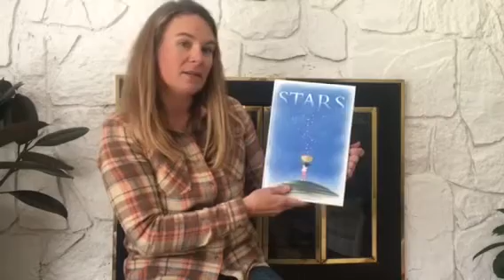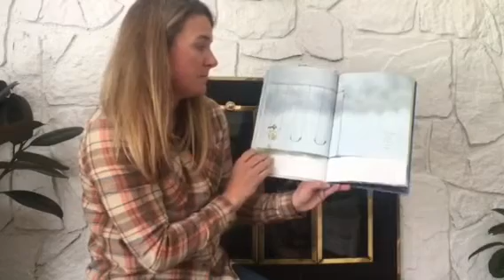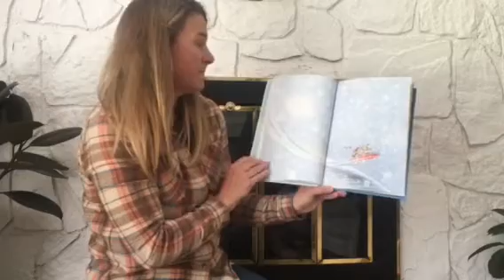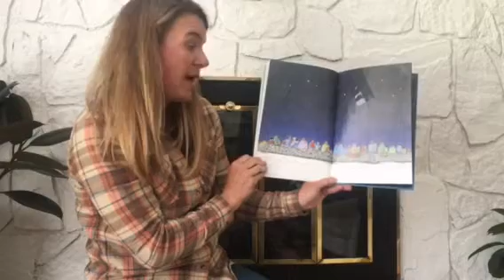Book: Stars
Jenny reads Stars, by Mary Lynn Ray and Marla Frazee